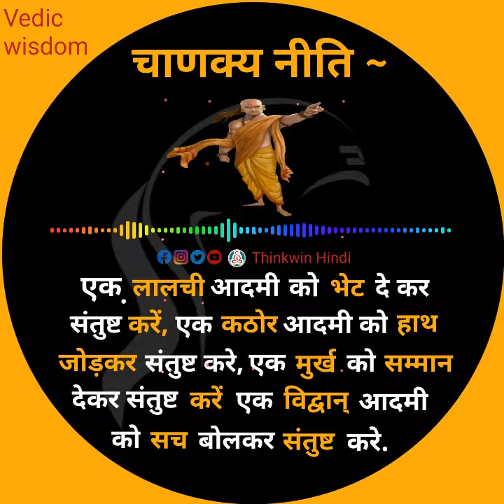CHANAKYA NITI 😲💡🚩 ( कड़वी सच्चाई ) chanakya motivation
Chankya was an ancient Indian teacher, philosopher, economist, jurist and royal advisor. He is traditionally identified as Kauṭilya or Vishnugupta, who authored the ancient Indian political treatise, the Arthashastra,a text dated to roughly between the 4th century BCE and the 3rd century CE.As such, he is considered the pioneer of the field of political science and economics in India, and his work is thought of as an important precursor to classical economics.His works were lost near the end of the Gupta Empire in the 6th century CE and not rediscovered until the early 20th century.

He was the royal advisor, economist and philosopher during their reign.

Chanakya's ambitions took flight when he was insulted by the emperor of the Nanda dynasty, who ruled the Magadha kingdom in India. At that time, Magadha was the most prominent empire in India while other parts were separate states. Taking the insult to his heart, Chanakya became an ally of Chandragupta Maurya-who had been exiled from the Nanda family.

 Chanakya helped Chandragupta form a small army, and entered Pataliputra, the capital of the Magadha kingdom and ignited a civil war there, using his intelligence network.

The diplomatic enclave in New Delhi is named Chanakyapuri in honour of Chanakya. Institutes named after him include Training Ship Chanakya, Chanakya National Law University and Chanakya Institute of Public Leadership. Chanakya circle in Mysore has been named after him.

chanakya niti
chanakya neeti

chanakya quotes
chanakya full movie in hindi
acharya chanakya
chanakya niti best motivational video
chanakya niti book summary
chanakya neeti audiobook
chanakya neeti best lessons
chanakya neeti book summary

Education with motivation 💡
Ancient Vedic Gyan  📖 🇮🇳
Chankya life changing quote series. trending 🚩
Vidur neeti. loading 🗞️

join with
for sharing our ancient vedic wisdom .
motivational speech

motivational speeches